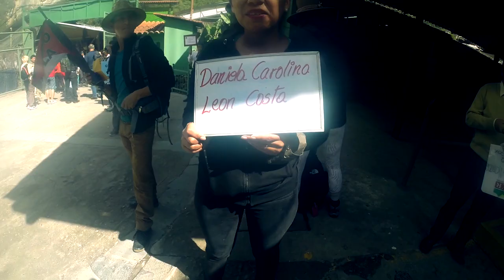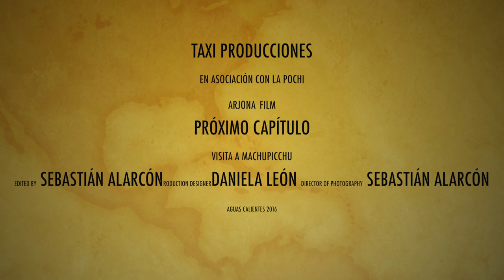AGUASCALIENTES PERÚ VIAJE MachuPicchu AguasCalientes PerúTrail